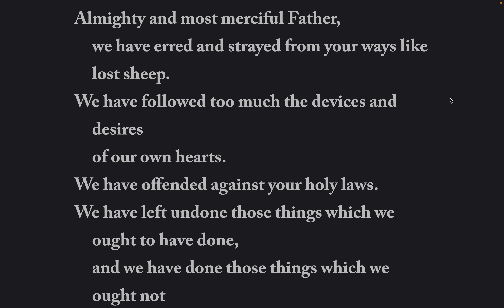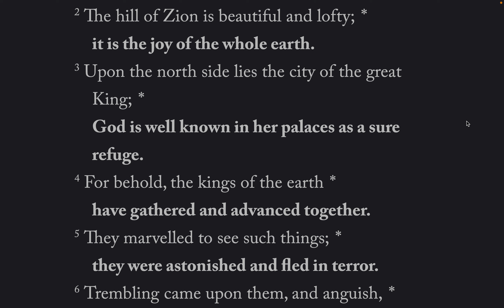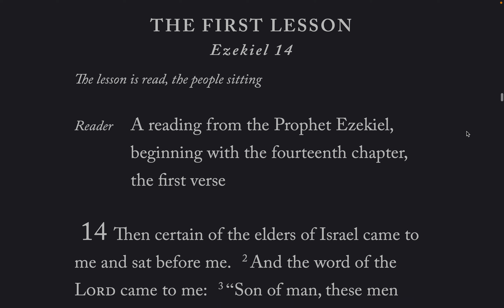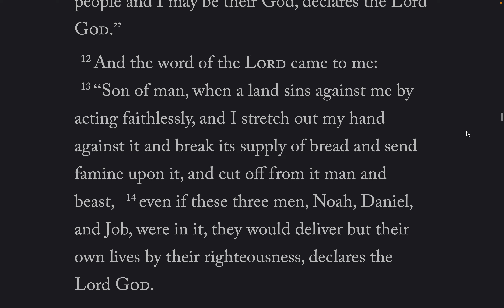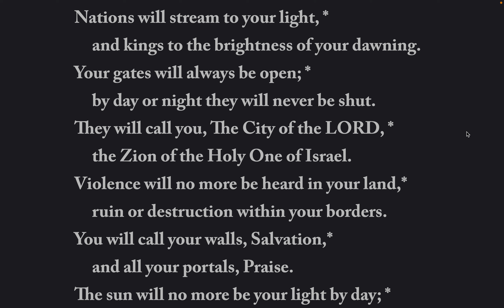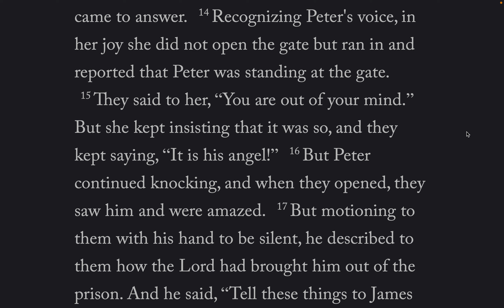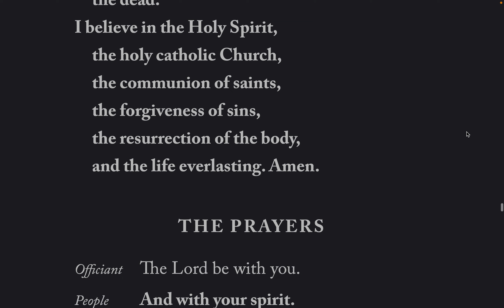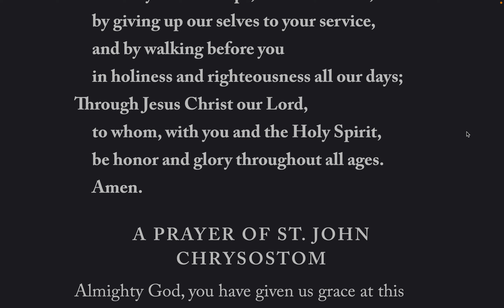The Daily Office Evening Prayer Thu-9-Jun-2022 BCP 2019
Lessons: Ezekiel 14, Acts 12: 1-24